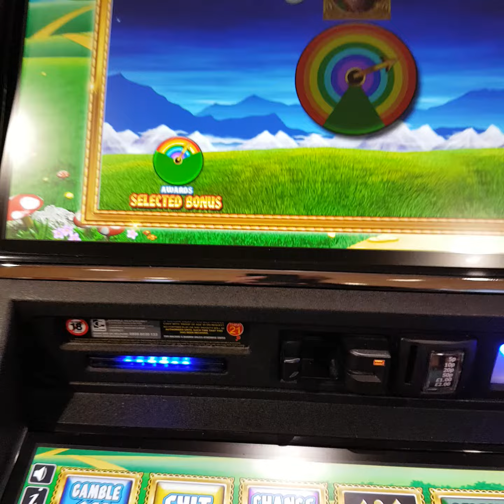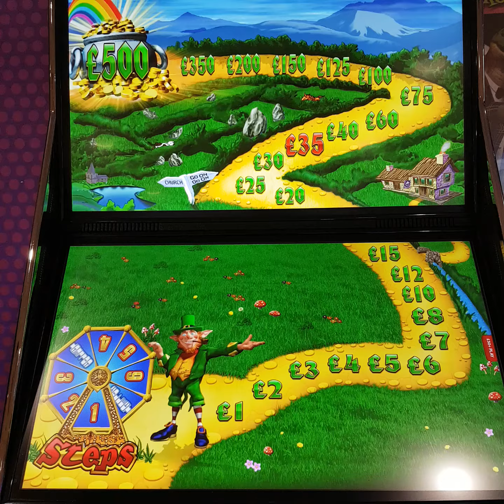£30 bet rainbow riches pick n mix bookies slot machine winner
Was playing this in the bookies with a £30 stake.